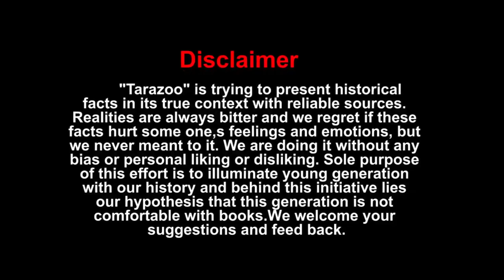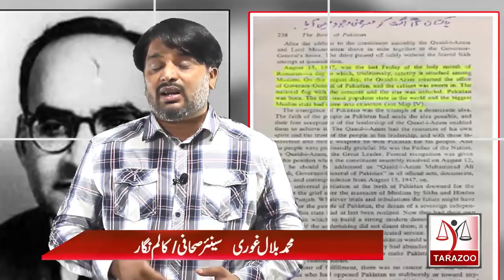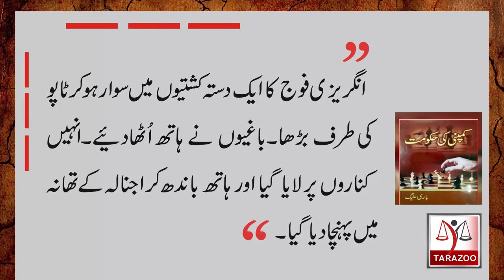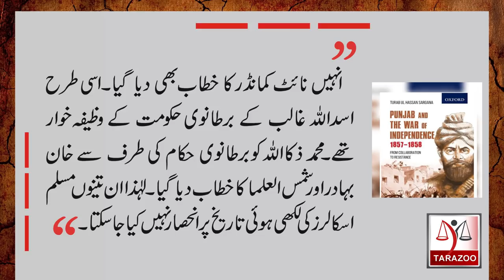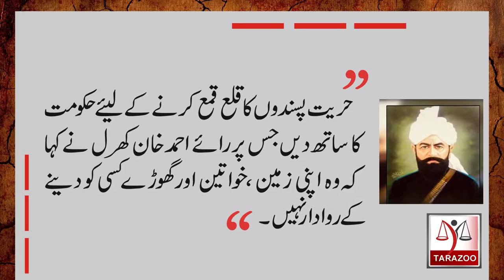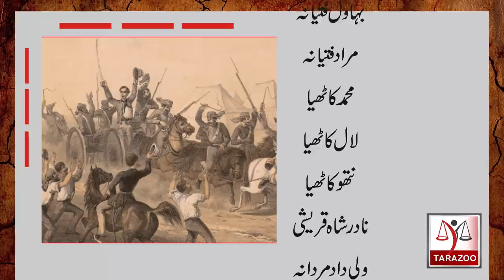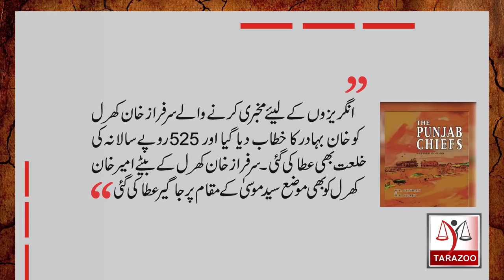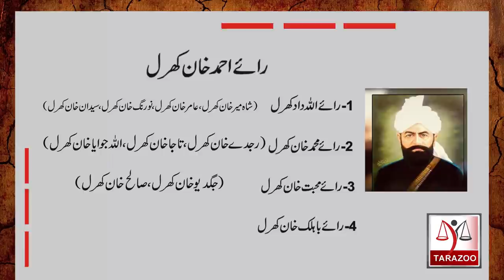Punjab,s resistance during 1857 | Rai Ahmed Khan Kharral History | Tarazoo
According to general perception , Punjab became collaborator during 1857 but factually speaking it is not correct. Although chiefs of Punjab joined hands with rulers but masses resisted against imperialism and freedom fighters like Rai Ahmed Khan Kharral made history. Bilal Ghauri sheds light on these historic facts